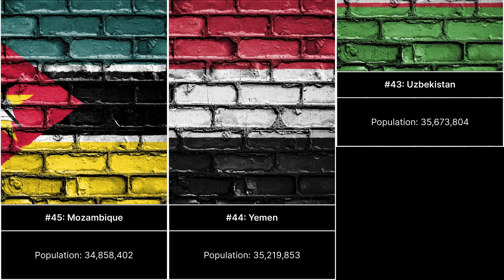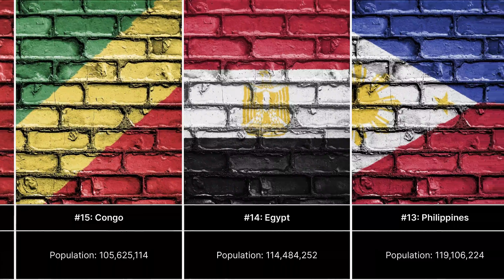The Most Populated Countries in The World